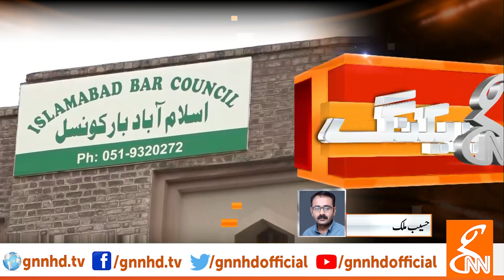PPP Senator Rubina Khalid indicted in Lok Virsa corruption case | GNN